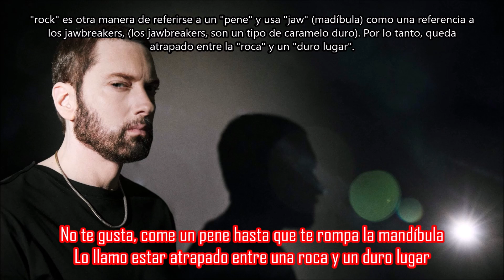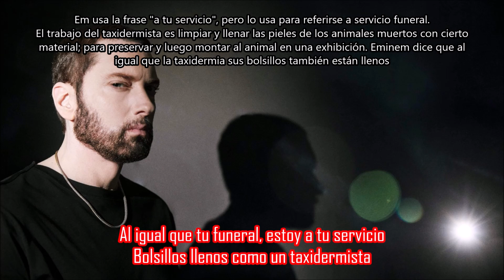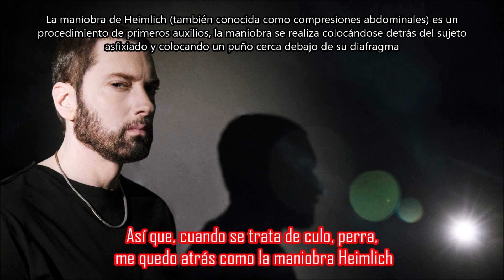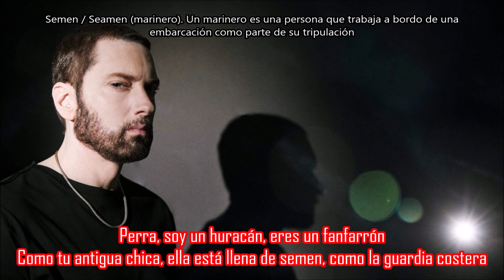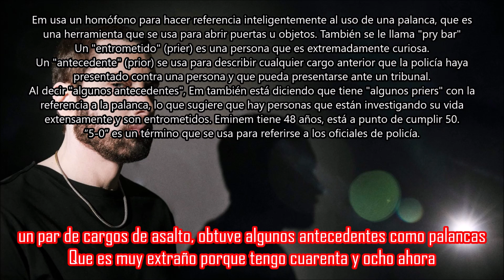Tone Deaf - Eminem | Subtitulada en español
Canción: Tone Deaf
Artista: Eminem
Producción: Luis Resto & Eminem
Album: Music to Be Murdered By: Side B
Año: 2020
“Tone Deaf” es otra canción autoproducida del proyecto, esta vez con el colaborador habitual Luis Resto, el hombre detrás de algunas canciones clásicas de Eminem como Lose Yourself.
La pista comienza con Em fingiendo no escuchar, refiriéndose a las personas que dicen que está acabado. La canción dura casi cinco minutos. Em habla de temas que van desde criticar el juego del rap hasta jactarse de sus habilidades para rapear.